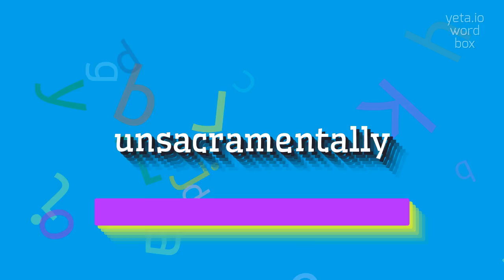UNSACRAMENTALLY - HOW TO PRONOUNCE UNSACRAMENTALLY?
UNSACRAMENTALLY - The definitive pronunciation guide for Unsacramentally in 2023

UNSACRAMENTALLY Pronunciation:
To pronounce unsacramentally, break it down into syllables: un-sa-cra-men-tal-ly.
Each syllable should be pronounced clearly and with the correct stress.